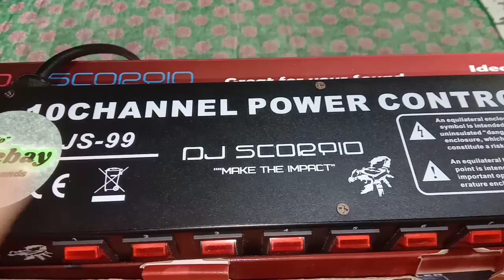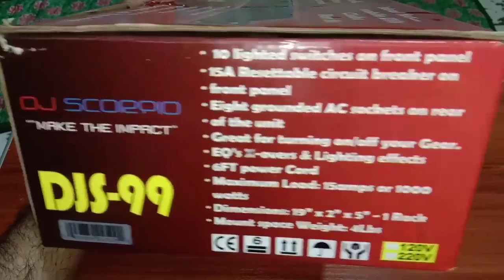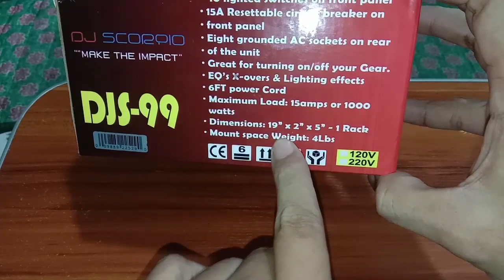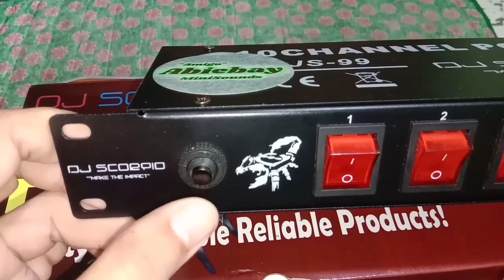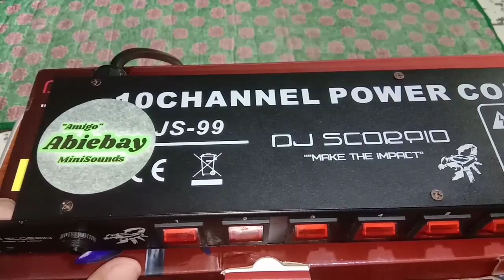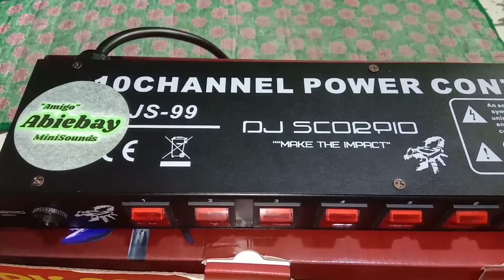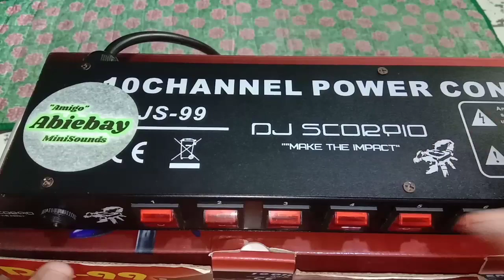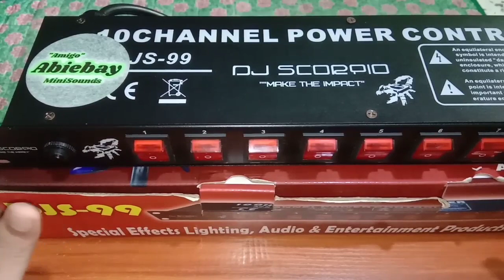Dj Scorpio DJS-99 10 channel power controller | Review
10 channel switch board
great for your sound,lights and other electrical equipment.